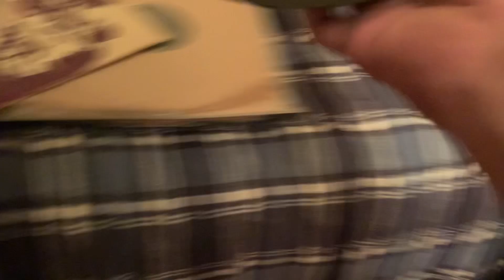BUSH RP21 78RPM PLAY OF TERRY WAYNE - PLAYTHING